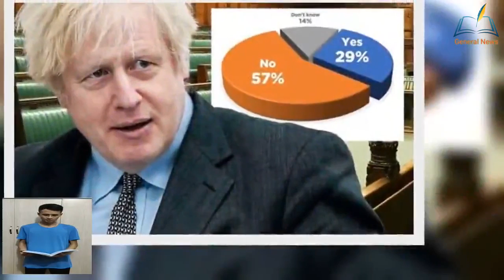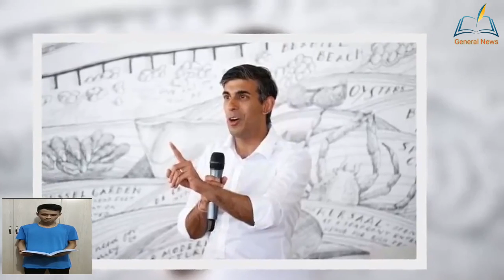Britons want Boris Johnson to stay on as an MP with b@ckers hoping he can make a comeback